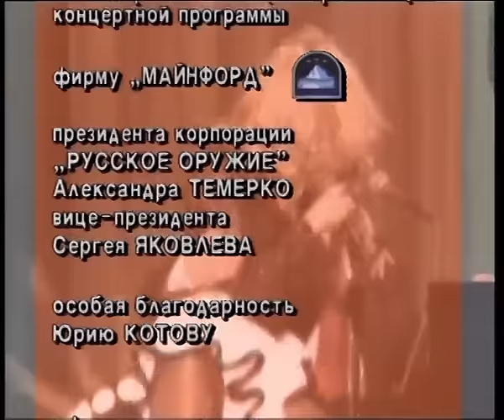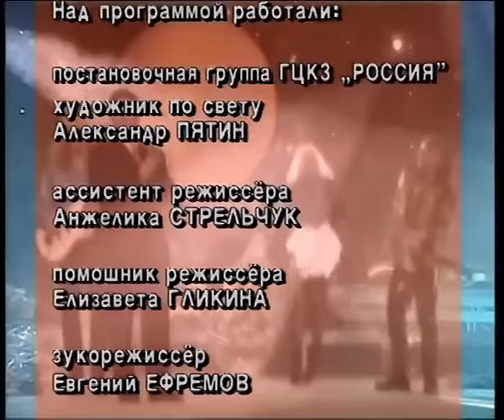Маша Распутина, Ты упал с Луны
Творческий вечер Игоря Матеты